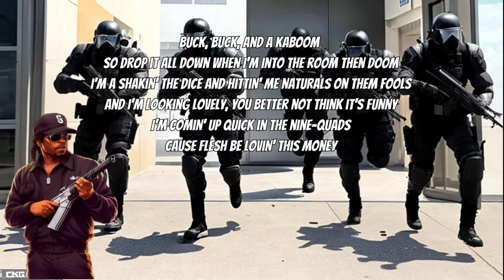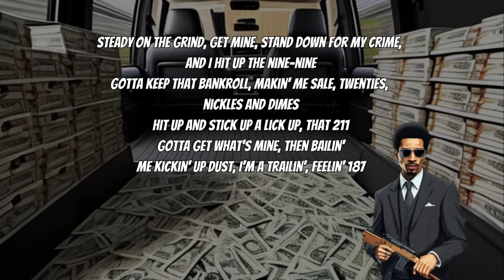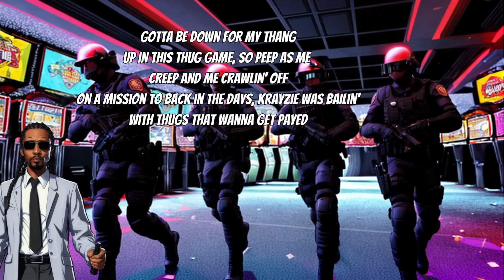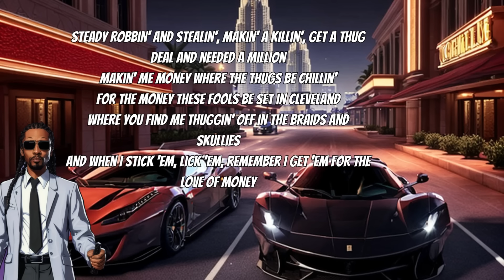Bone Thugs N Harmony - Foe Tha Luv of $ ft. Eazy E (OTB Recession MIX)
Acapellas from songs below
Bone Thugs N Harmony - Foe Tha Luv of $ ft. Eazy E